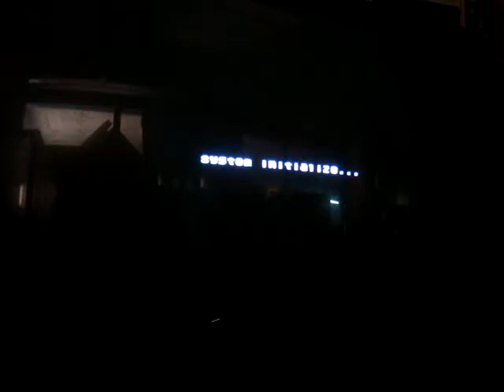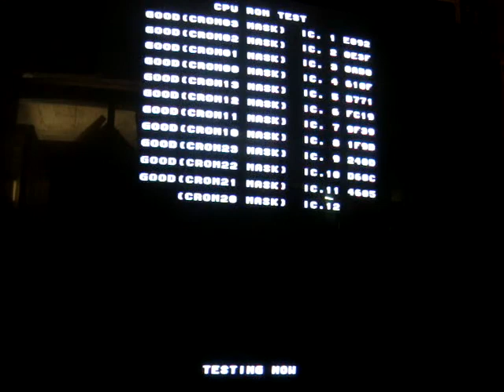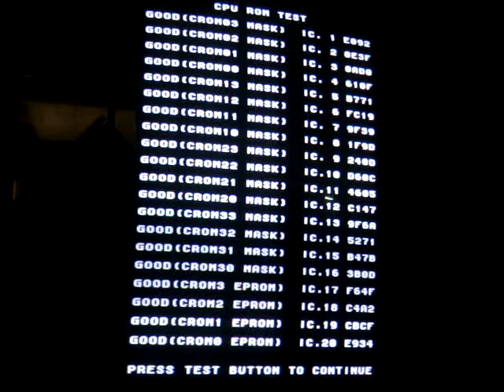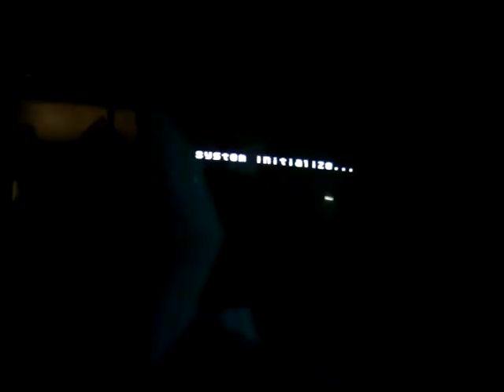VIRTUA STRIKER 2 '98 SEGA ARCADE